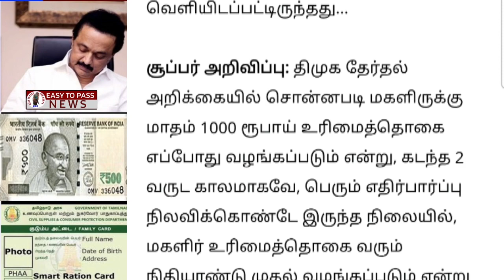breakingnews | ரேசன் அட்டைக்கு ரூ.1000 உறுதி| ration card |latest news|tn|live |tamil